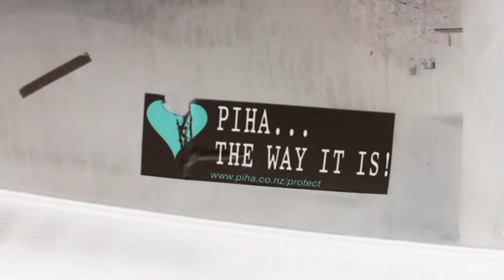The Coathangers - Drifter (Official Video)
The Coathangers
Drifter
Director: Scott Montoya
Parasite EP
Release Date: June 30th 2017

2019 TOUR DATES
THU JUN 6 - Harrisonburg, VA, The Golden Pony
FRI JUN 7 - Nelsonville, OH, Nelsonville Music Festival
SAT JUN 8  -  Louisville, KY, Zanzabar
SUN JUN 9 - Lexington, KY, The Burl
MON JUN 10 - Indianapolis, IN, White Rabbit Cabaret
WED JUN 12 -  Milwaukee, WI, Cactus Club